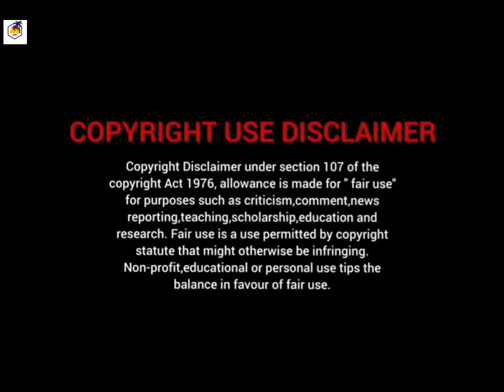adavallu mekku joharlu title song sharwanand rashmika mandana dsp kishore tirmula